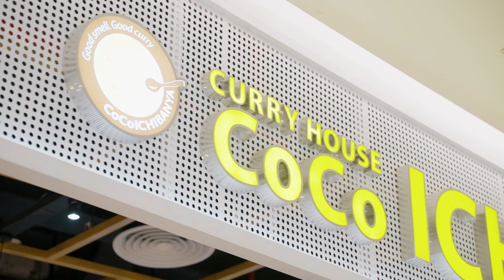LOTUS GROUP - GRAND OPENING NHÀ HÀNG COCO ICHIBANYA LOTTE MALL WEST LAKE - HÀ NỘI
Chào mừng bạn đến với kênh LOTUS TV CHANNEL - kênh chính thức của LOTUS GROUP trên Youtube.
𝚃ì𝚖 𝚑𝚒ể𝚞 𝚝𝚑ê𝚖 𝚟ề 𝙽𝚑à 𝚂𝚎𝚗 𝚝ạ𝚒